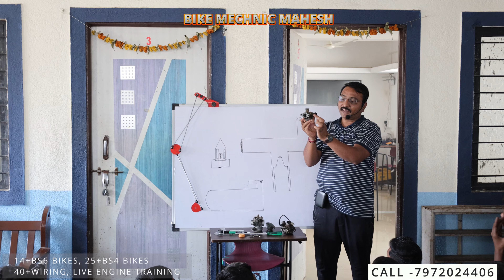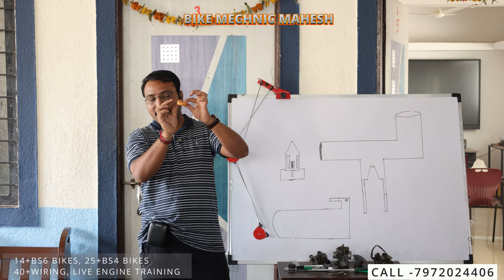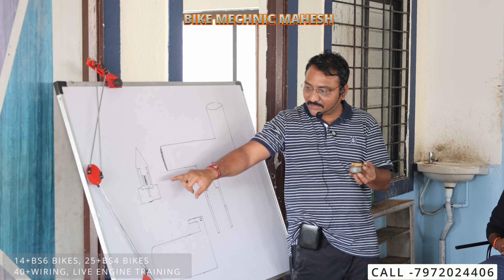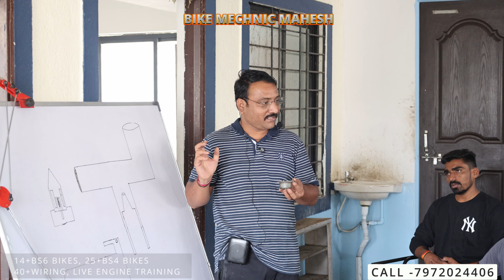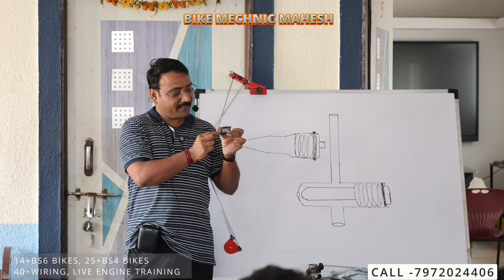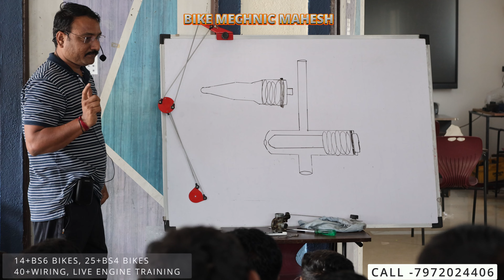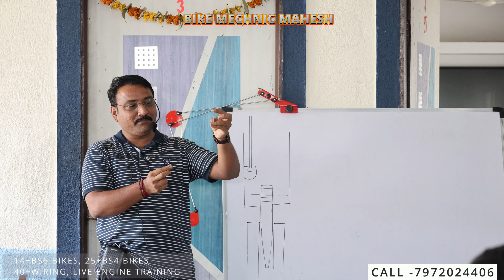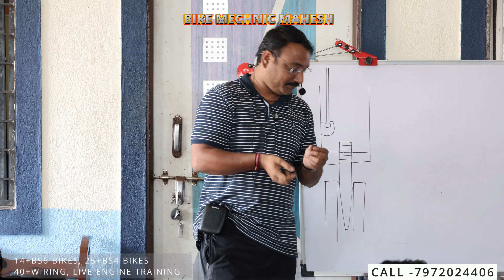Carburettor किस तरह काम करता है || Expert Bike Mechanic Training || Bike Mechanic Mahesh